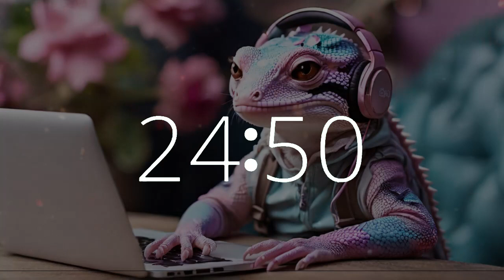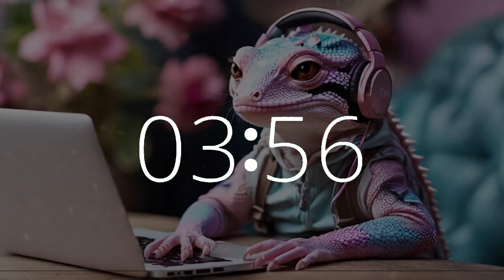25 Minute Upbeat Electric Lofi Timer Motivation, Study, Work, Focus 🎶 Gecko at Work